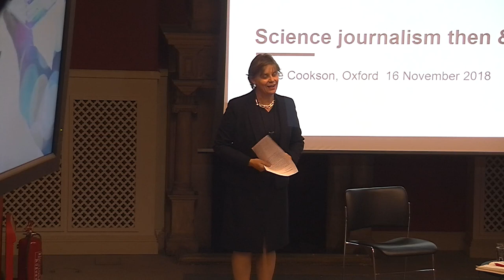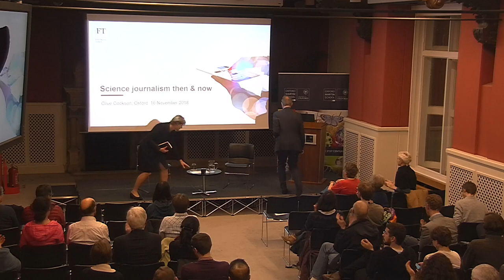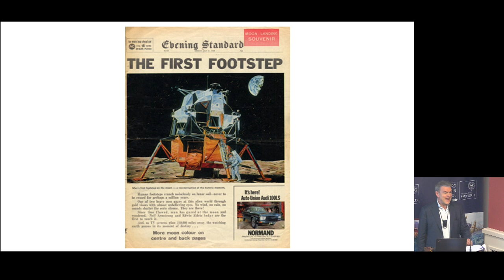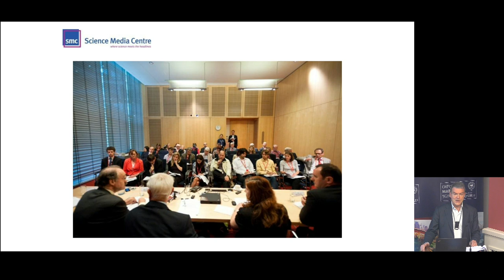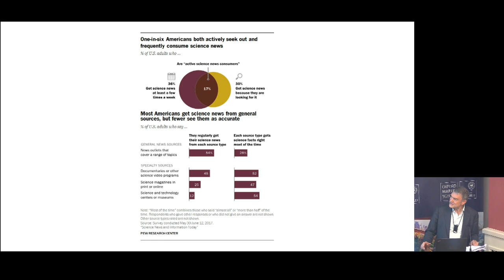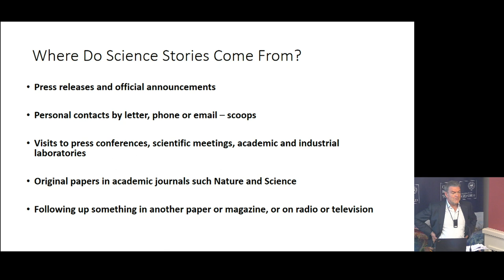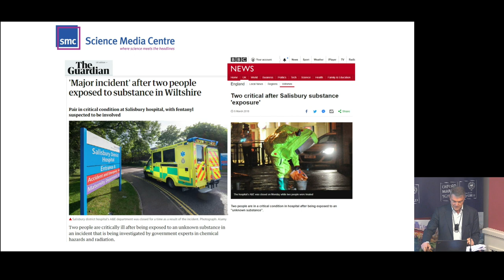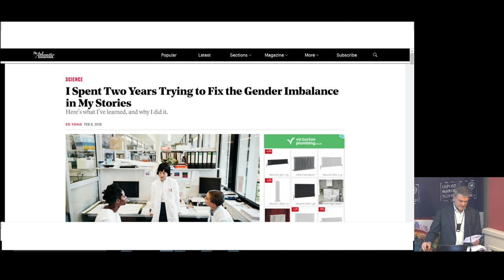"Science journalism then and now" with Clive Cookson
This talk is co-hosted by the Oxford Martin School, University College & Oxford Institute of Population Ageing, to celebrate their 20th Anniversary and is a continuation of the Trinity Term Series Science and Populism: from evidence to narrative

Clive Cookson has worked in science journalism for the whole of his professional life. He graduated with a First Class degree in chemistry from Oxford University in 1974. After journalism training on the Luton Evening Post, he became science correspondent of the Times Higher Education Supplement in London and then spent four years in Washington as American Editor of THES.

He returned to London in 1981 as technology correspondent of the Times and moved to BBC Radio as science correspondent in 1983. He joined the Financial Times as technology editor in 1987 and has been Science Editor of the FT since 1991. He is an honorary member of the British Science Association and the American Academy of Arts and Sciences.